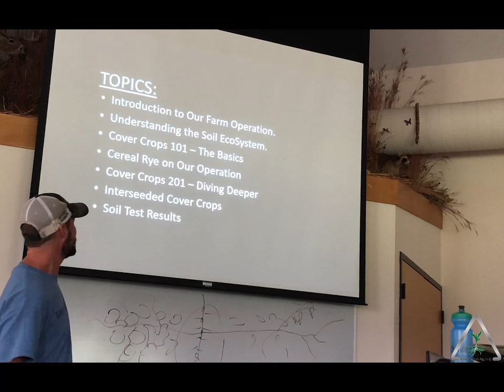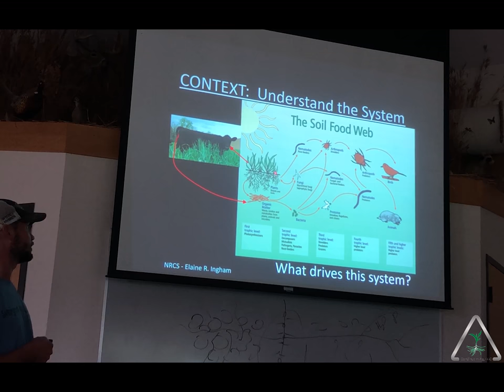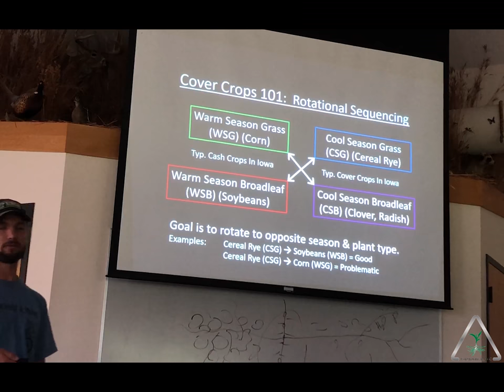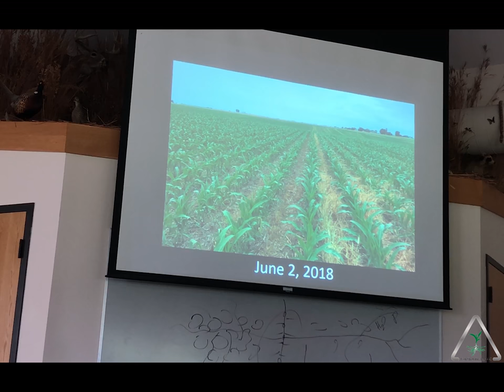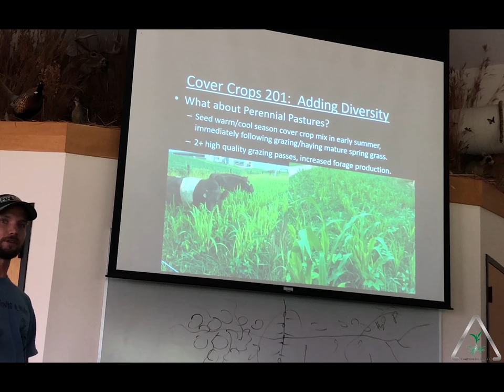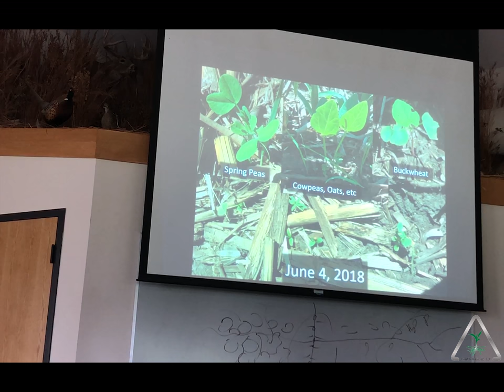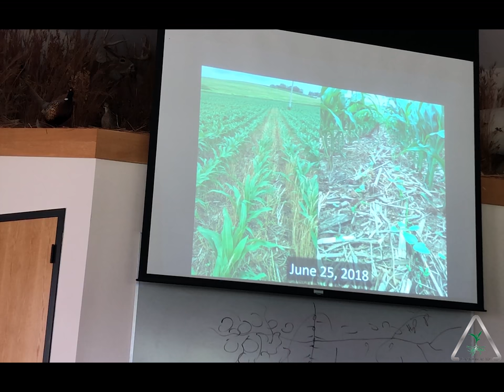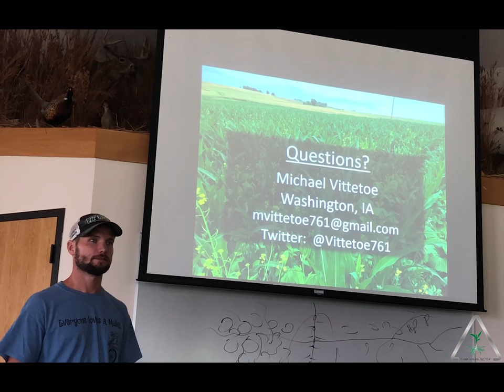Thinking Outside the Box with Soil Health and Cover Crops | Michael Vittetoe Field Day Talk